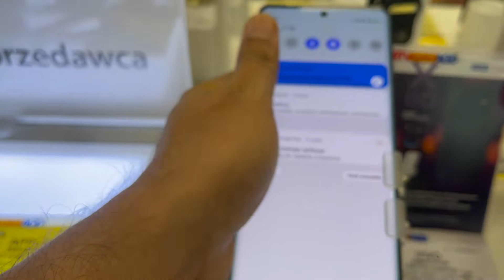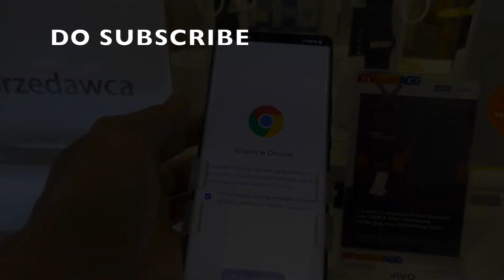Vivo Smartphone X80 Pro Black Color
PEACE :)